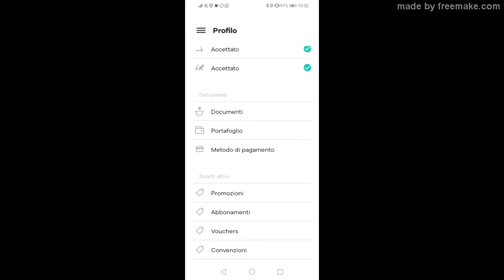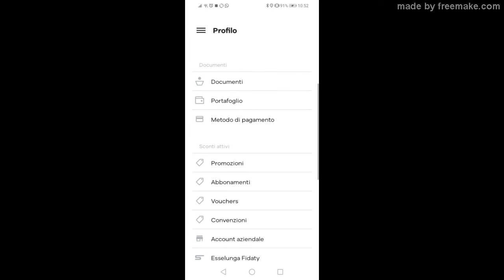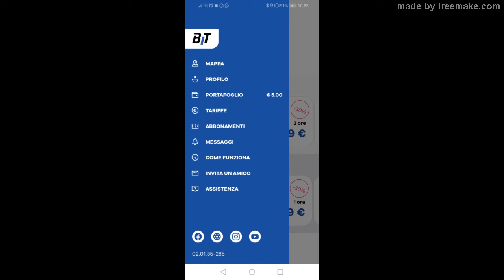AHT#7 - Lo SCOOTER 50ino elettrico free-sharing della BIT MOBILITY! [EXP, COSTI, APP] 🛵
Ritorno sul canale col nuovo anno e con una delle novità del momento, almeno nella mia city...lo scooterino della Bit a noleggio! Ma come è bello andare in giro con le ali (elettriche) sotto i piediii...cioè ehm si un mezzo meraviglioso, piccolo e compatto, due posti, automatico, a zero emissioni, peccato abbiano rubato i caschi in dotazione e a volte si impalli...ma buona assistenza tramite la pratica app ricca di abbonamenti interessanti...abusiamo di sto foglio rosa va (si ops novità).